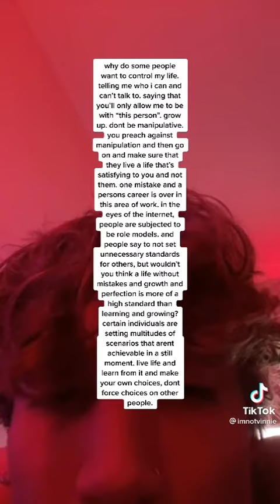Vinnie Hacker tiktoks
*last clip is from Alex Warren's vlog